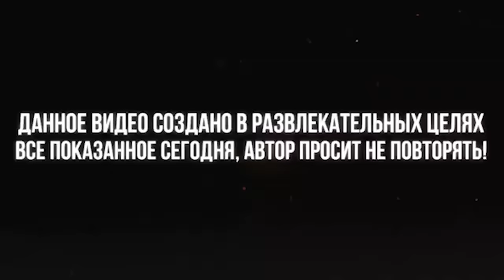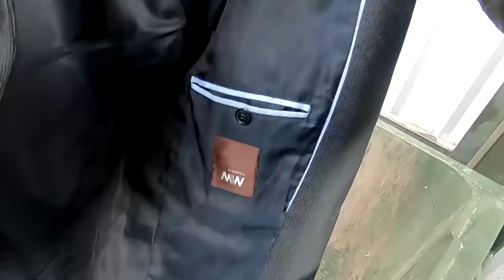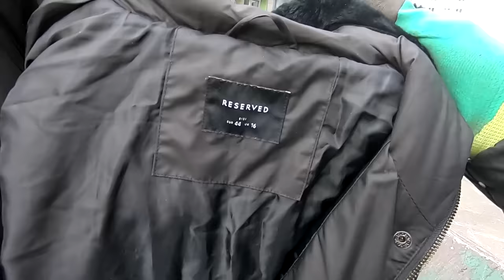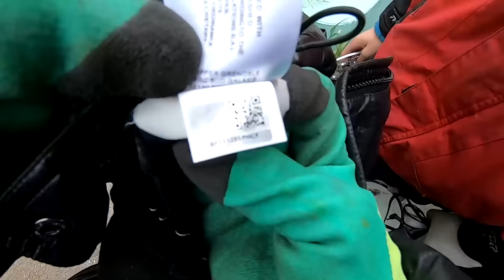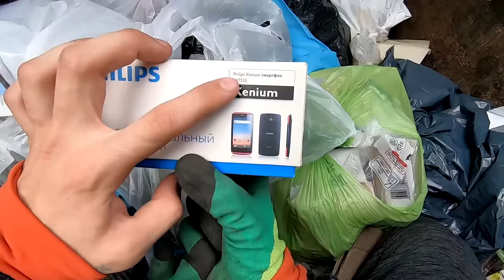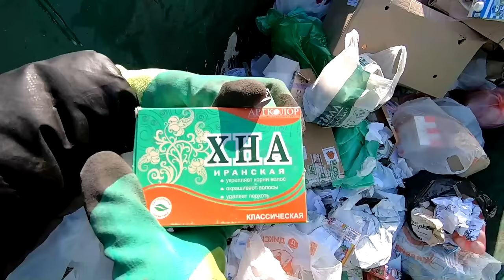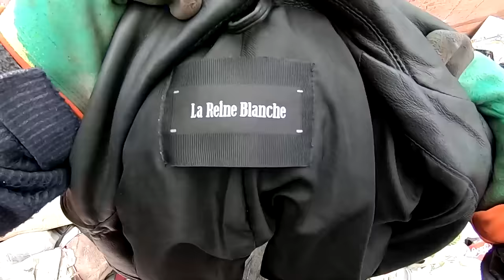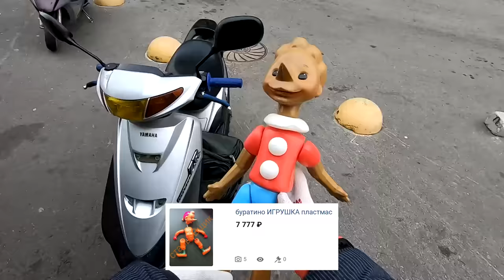Как я зарабатываю лазая по мусоркам Питера ? Dumpster Diving RUSSIA #13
2 КАНАЛ (Итоги розыгрыша будут ТУТ)